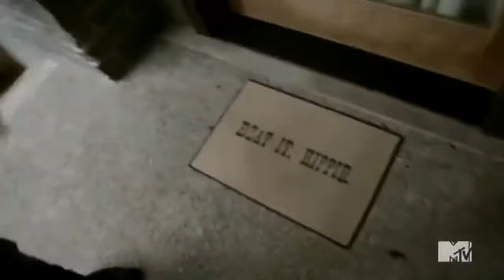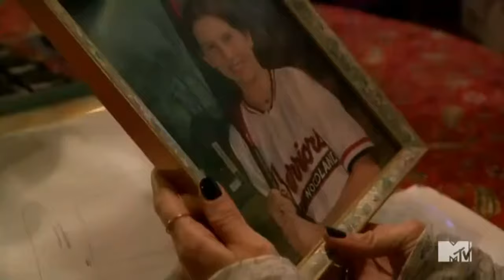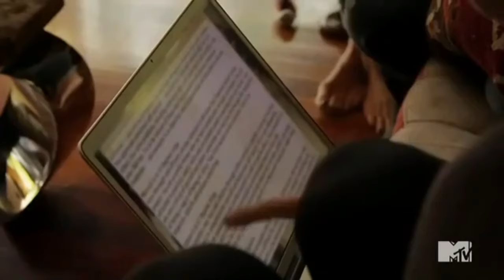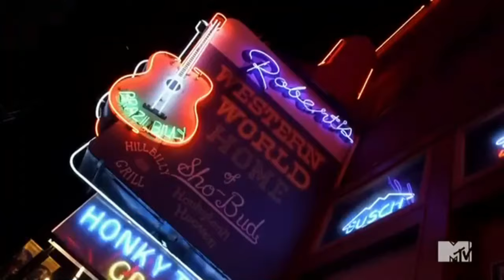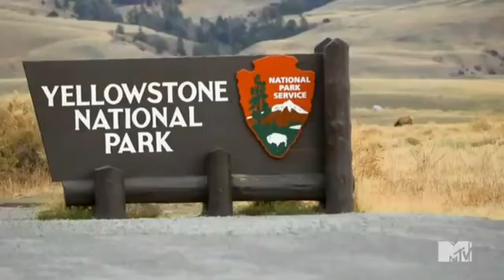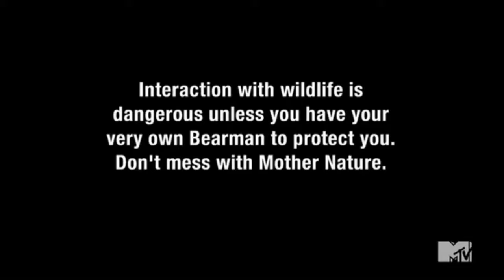Kesha: My Crazy Beautiful Life - Meet The Family S02 E08